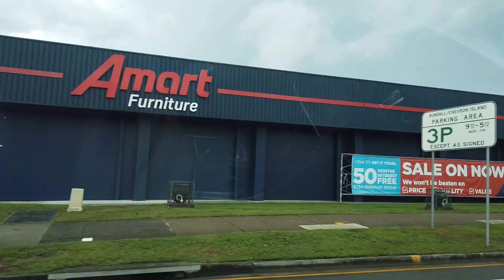2020澳洲布里斯本房产，欧文带您看黄金海岸高端旗舰展示房，室内面积600 平米，土地750平方米，带码头